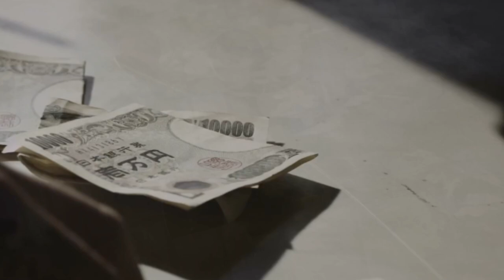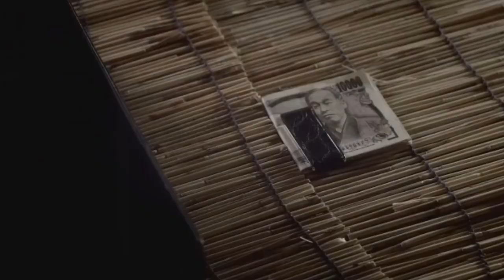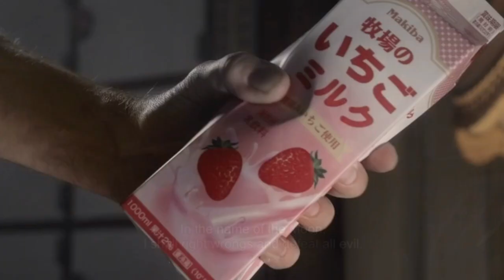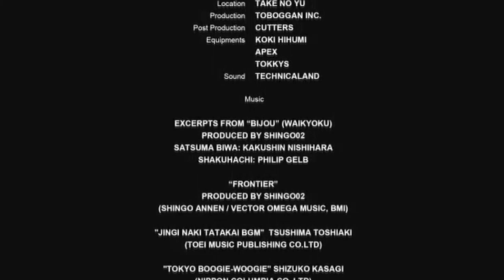DLR Official Trailer #1 - David Lee Roth Movie HD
DLR starring David Lee Roth and directed by David Lee Roth.

Roth's character takes on a group of Japanese thugs in a card game who try to take advantage of "the American" who they think can't understand Japanese.

Cast: David Lee Roth.
Release Date: 2013
Genre: Adventure, Action, Musical
Director: David Lee Roth

"DLR" "DLR Movie" "DLR Trailer" "DLR 2013" "DLR Official Trailer #1" "David Lee Roth"